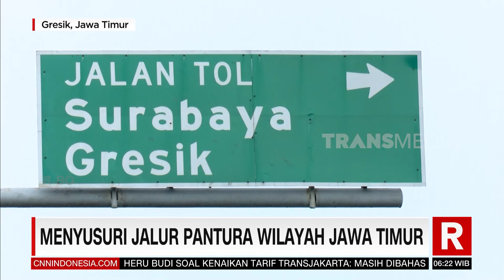Menyusuri Jalur Pantura Wilayah Jawa Timur | REDAKSI PAGI (11/04/23)